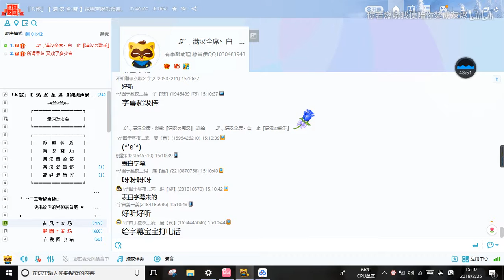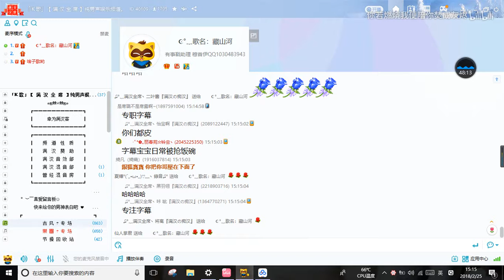180225满汉非官方，昼夜白止一场大戏，如果男人总是等到夜深，踏浪妄尘part8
字幕宝宝要失业了